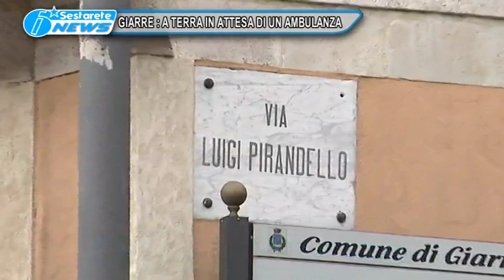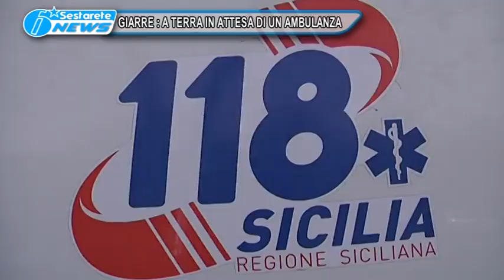3 GIARRE A TERRA IN ATTESA DI UN AMBULANZA TG DELLO JONIO 09 03 2017